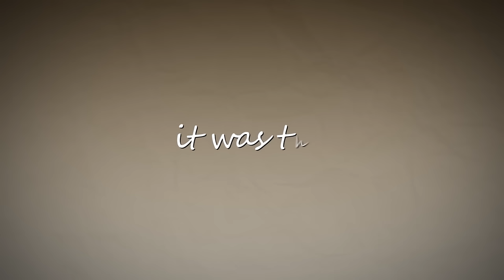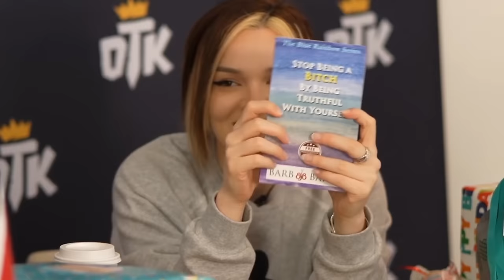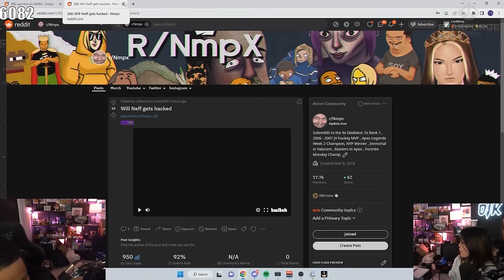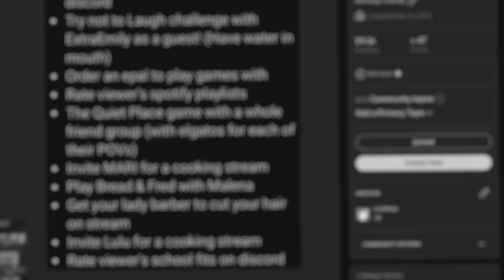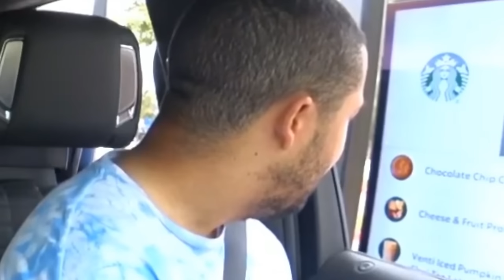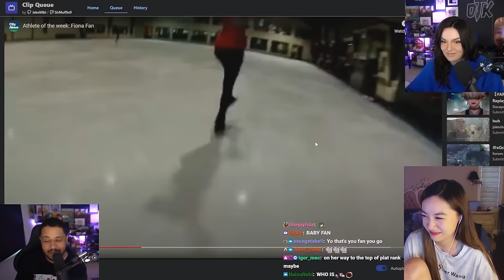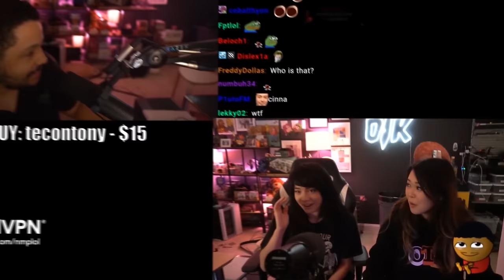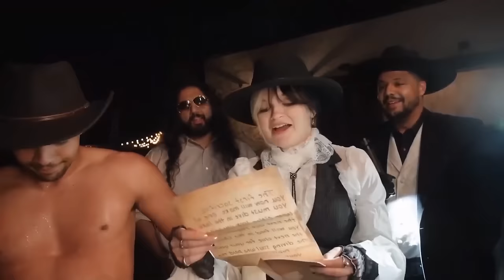The Best Moments of Nick & Malena 2023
Best and funniest Nmplol moments of 2023!

(not Tuesdays)

78630 Cedar Park
Texas, USA

▶ Edited by: Nabalint
▶ Thumbnail: Nabalint